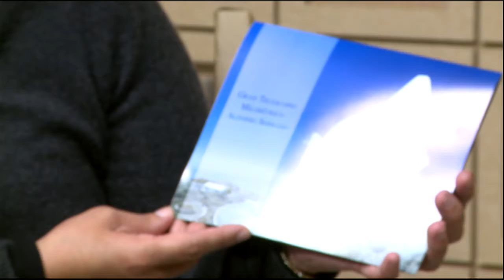Programa 95 Responsabilidad de la Comunidad Bloque 02